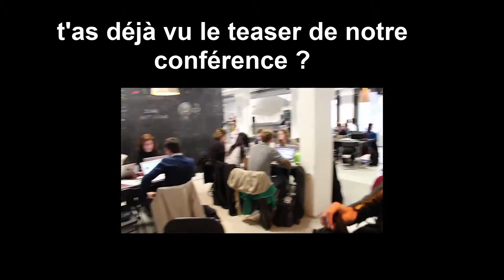Je ne pouvais même plus rentrer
Retrouvez la présentation de la Première Conférence de l'Homme sur la chaîne Skin Campus